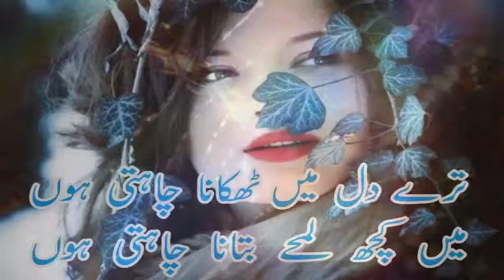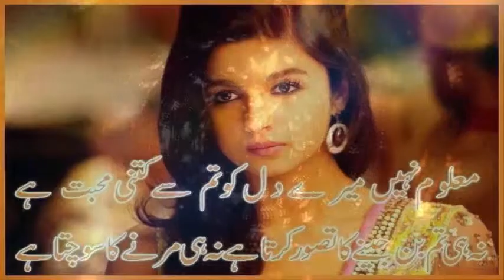heart touching poetry and two line Urdu poetry